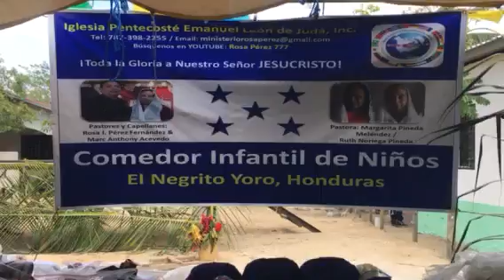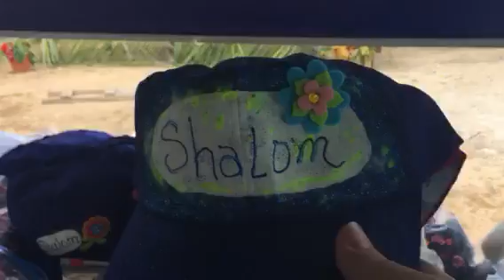Rosa perez en Honduras actividad de Los niños y agradecimiento 2017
Agradecemos a cada hermano y hermana. Que aportó a esta Misión en honduras 👋👋